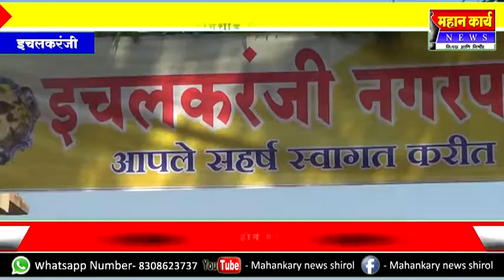इचलकरंजीत नगराध्यक्षा ऍड.अलका स्वामी यांच्या हस्ते ध्वजारोहन